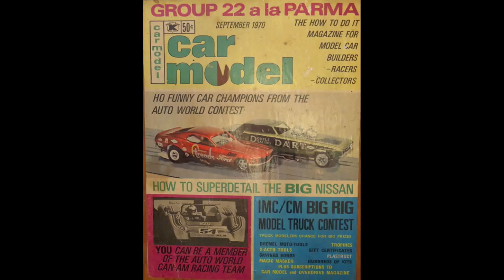Lost Motorcycle Chopper Artwork Slides Found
I'm pretty excited over finding these lost slides from my father's estate! He (T. Max Copenheaver) used to do airbrush artwork on motorcycles, helmets etc during the chopper craze of the late 1960s and 1970s. He was a master plumber during the day and freelance painter at night. My mom was not too thrilled with some of the local biker gangs showing up at the door at odd hours. He also painted race car bodies, and was a awesome scale model builder.